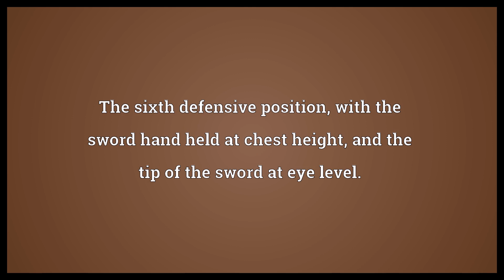Sixte Meaning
Video shows what sixte means. The sixth defensive position, with the sword hand held at chest height, and the tip of the sword at eye level..  Sixte Meaning. How to pronounce, definition audio dictionary. How to say sixte. Powered by MaryTTS, Wiktionary